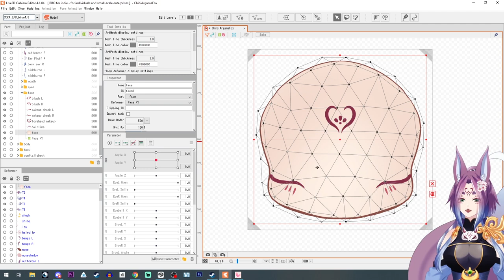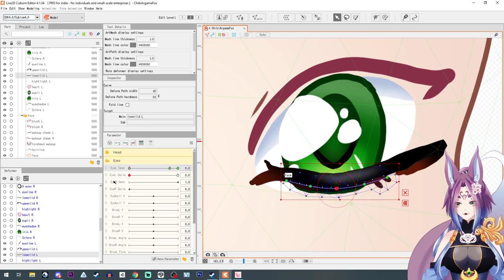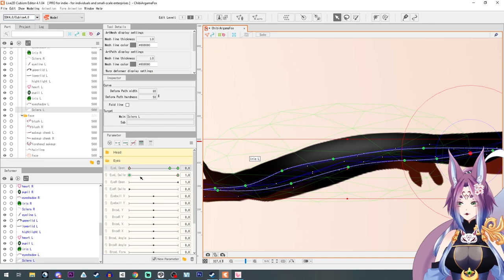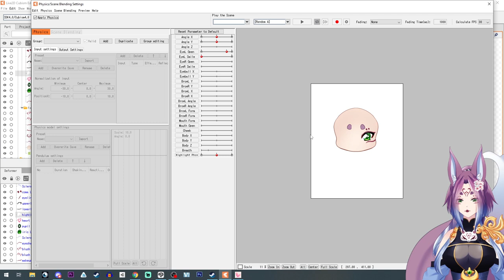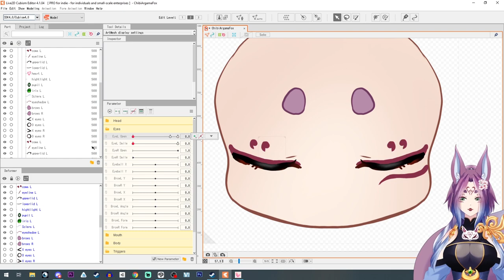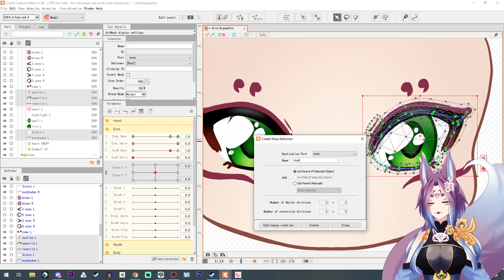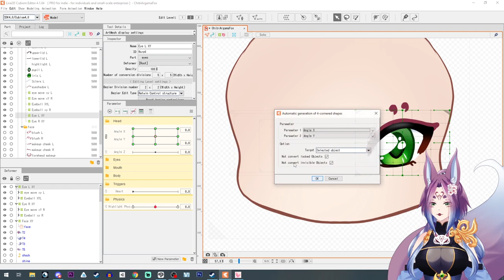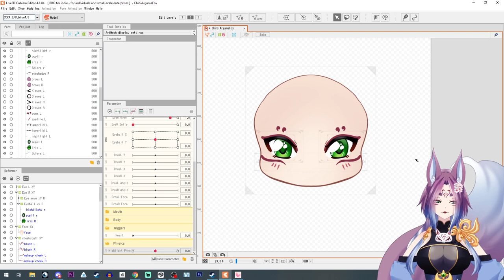Ep3 Path deformer and simple physics for the eyes ✩ Live2d Tutorial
Lets do the time consuming process of the eyes, where we use path deformers and some simple physics for the eyes!

0:00:00 - Intro
0:01:00 - Meshing the Eye
0:02:12 - Organizing Folders
0:04:21 - Path Deformer For Lid
0:05:20 - Close Eyes Parameter For Lid
0:06:48 - Smile Parameter For Lid
0:08:04 - Surprised Eye / Editing Parameter for Lid
0:10:02 - Close/Smile Parameter for Rest of Eye
0:25:50 - Adding in Extra Art Files to Cubism
0:30:50 - Setting Up Physics (For Highlight)
0:32:05 - Physics Menu
0:36:25 - Heart
0:39:39 - Copying Eye and Reversing it
0:43:42 - Changing the Assigned Parameter to Another
0:47:14 - Eyeball XY Parameter (Both eyes same time)
0:50:30 - Argama being Extra
0:58:10 - Argama questions life choices
0:59:16 - Fuck those hearts!
1:00:18 - Trying to fix this shit.
1:02:22 - Attaching Eyes to the Head XY (Plus many adjustments)
1:12:14 - Checking Our Work
1:12:57 - Recap and Next Time

!! Vroid Questions will be ignored on this video !!